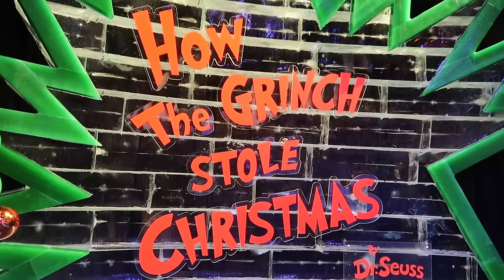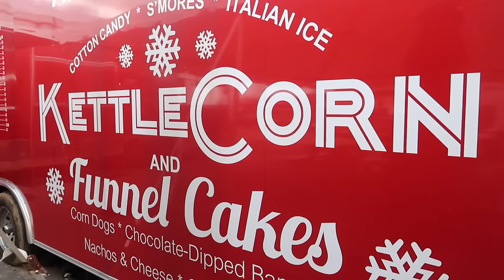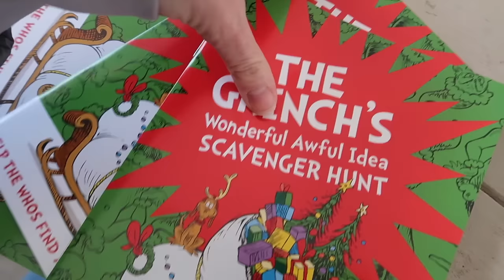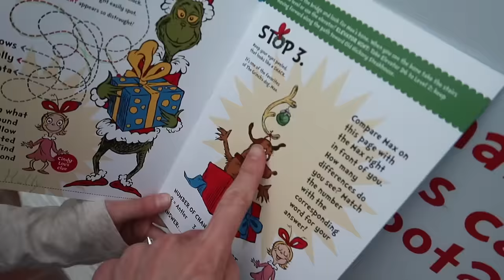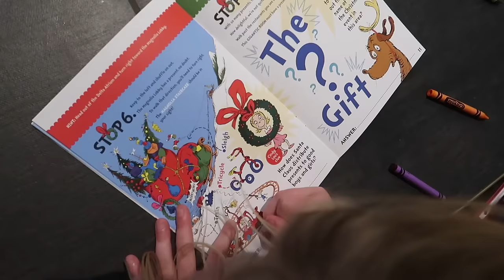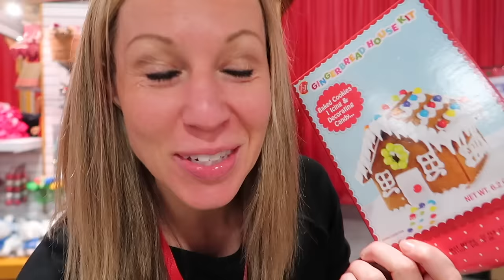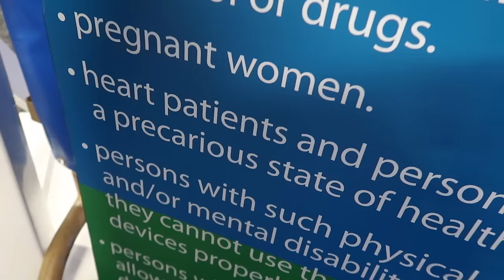A COLD "How The Grinch Stole Christmas!" Ice Sculpture Exhibit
Wow! We had such a great time exploring the Gaylord Opryland Resort and their 2018 ICE! holiday exhibit. This year's theme is How The Grinch Stole Christmas! There is nearly 2 million pounds of ice in total and the way they color them and shape the town of Whoville and it's characters are amazing. We also make gingerbread houses and go ice skating and tubing. If you are looking for a Christmas themed, family friendly, fun evening with the kids in the Nashville area, this is it!

Christmas is Here by Sounds Like Sander